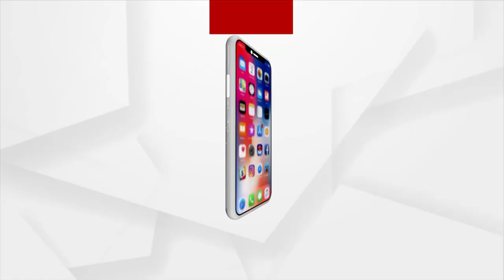ପାନ ବରଜ ପାଇଁ ଧାର କରଜ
ବନ୍ୟା ବାତ୍ୟାରେ ଉଜୁଡେ ପାନ ବରଜ, ମିଳେନି ସରକାରୀ ସାହାଯ୍ୟ ।